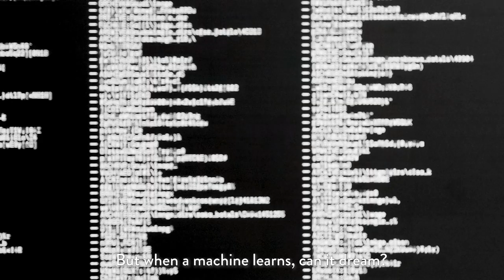Interview with Refik Anadol, multimedia artist creator of the installation “In the mind of Gaudí”.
Can you imagine entering Gaudi’s mind and seeing reality with his eyes? Can you imagine being able to understand the forms and structures of nature as he did?

The final surprise of the visit is this immersive installation that presents the first 6-sided LED cube, unique in the world. A pioneering work of engineering in a 100% enveloping space capable of changing the perception of reality and allowing the impossible.

A unit designed exclusively for Casa Batlló that uses a technology ahead of its time and whose expressive capacity allows to transmit unique sensations and feelings to anyone.